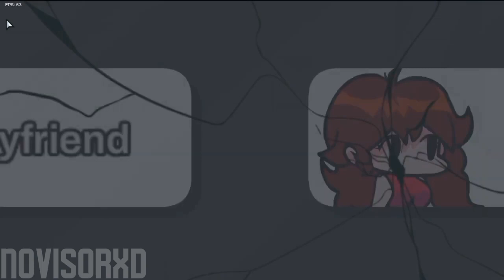Vs. Impostor V4 - Week 1, but @DoxlyTheMan sing it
Times Ticking, or in other words @TeamCoversYT Vs. Impostor AU also called Times Ticking. We started the project out of boredom 5 months ago and now the first three cover have been remastered. So enjoy POLUS PROBLEMS (Vs. Ghost)

When I finish doing all the main weeks I'll consider releasing the vocals so that you guys and replace the og voices with mine by going into the game files.